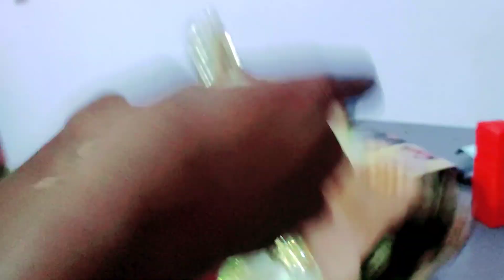ଭଲ ଲାଗେ କାହ୍ନୁ ଙ୍କୁ ସଜେଇବା ପାଇଁ!! krushna!! gopala!!brundabana!!odia dhama!! odia festival#blogs